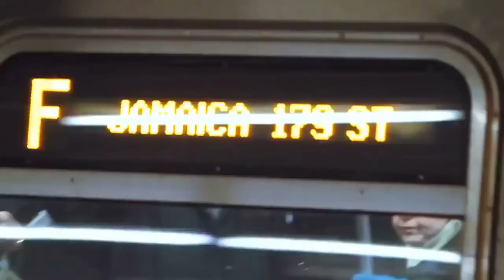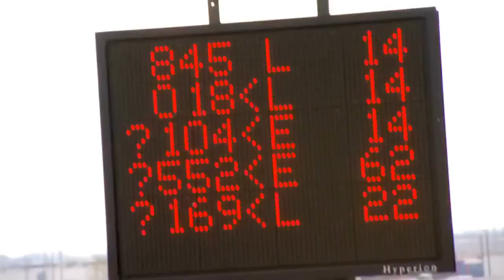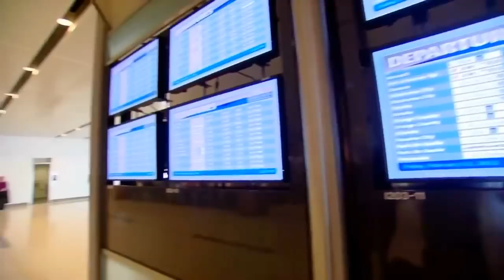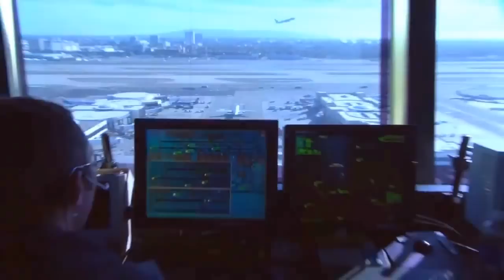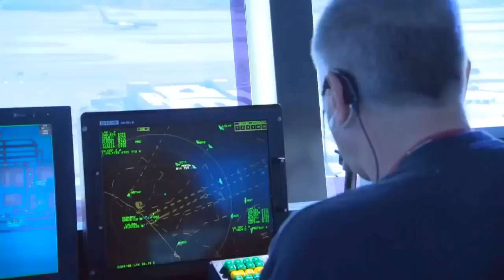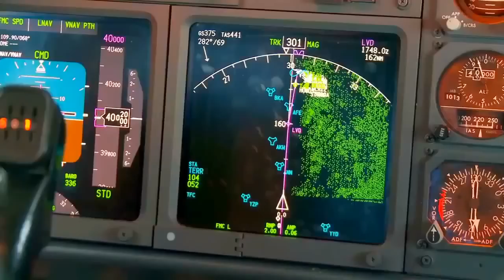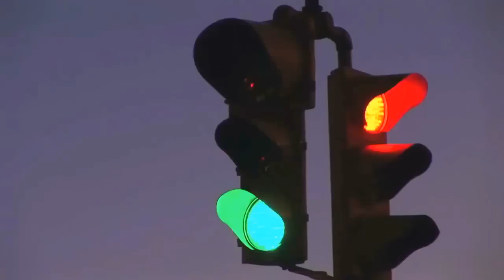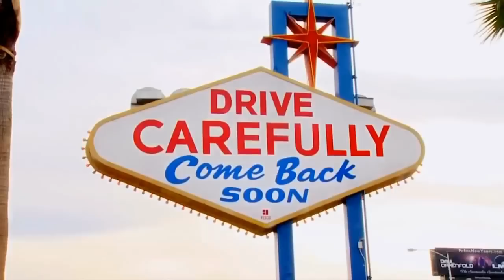Transport Systems in USA - Discovery Documentary 2015